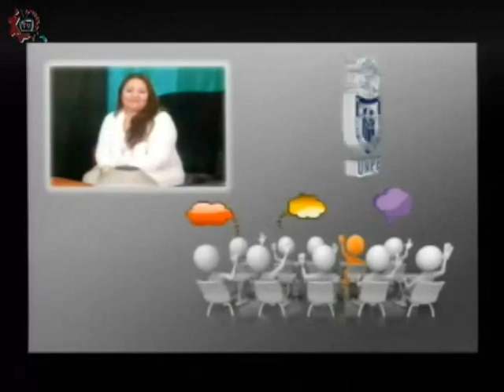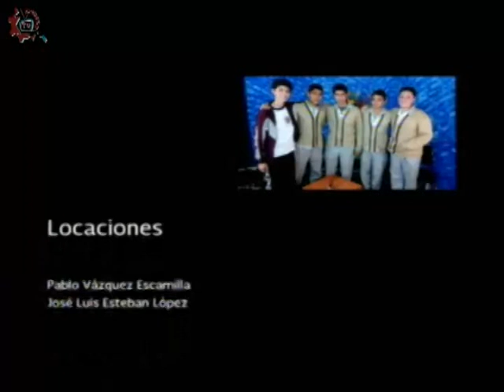20160601-CE1516/Papás participando/Violencia intrafamiliar -EST 99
Papás participando. Violencia intrafamiliar. EST 99. Invitados: Laura, Carolina, Bárbara, Miguel. Conduce: Leopoldo Brito. Fecha de emisión: 01 de junio de 2016. Este y otros programas los puedes ver